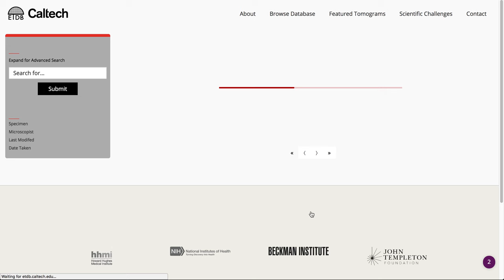ETDB Walkthrough Screen-capture